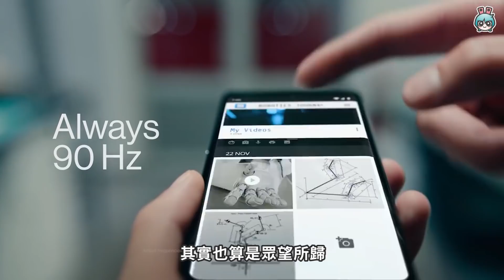蘋果可能有這些新品！Sony Xperia 1 II 有無反等級的拍照能力？MWC 評選年度最棒手機是它 科技小電報(2/28)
獺友們早安！
又到了每周五的小電報時間啦！
索粉們舉手一下，Sony 出了厲害的新手機啦～
除此之外，蘋果的新品自然也是我們很期待的
還有，MWC 評選出來的最棒手機竟然是它？

本集科技小電報由 S10Plus 拍攝